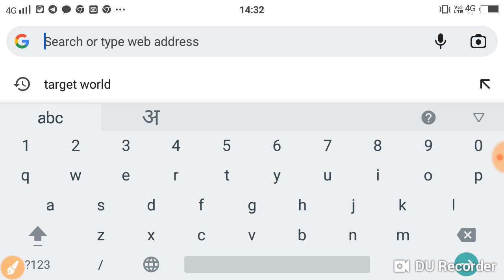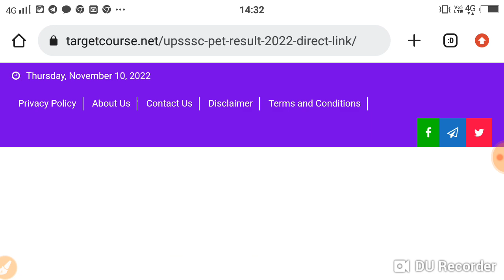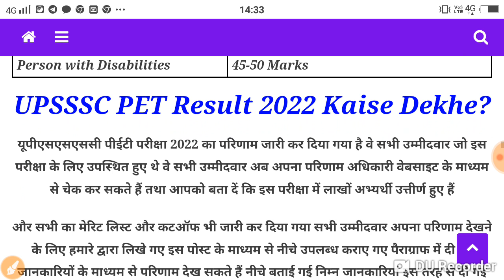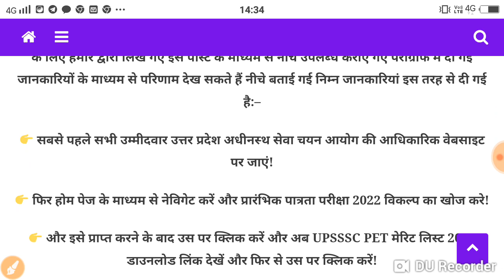Upsssc Pet Result 2022 Kaise Dekhe | Up Pet Result 2022 Kaise Check Kare |How To Check Up Pet Result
Doston aaj ki is video mein humne aapko bataya hai upsssc Pet result 2022 & up Pet result 2022 ~ Upsssc Pet Result 2022 Kaise Dekhe | Up Pet Result 2022 Kaise Check Kare |How To Check Up Pet Result 2022 ke bare mein to sabhi students video ko pura dekhen!

Your Queries!
upsssc pet result 2022 kaise dekhe,
upsssc pet result 2022 date,
upsssc pet result 2022 kaise check kare,
upsssc pet result 2022 kab aayega rewa,
upsssc pet exam result 2022,
upsssc pet result 2022 in hindi,
upsssc pet 2022 adda247,
upsssc pet 2022 result kab aayega,
upsssc pet 2022 by khan sir
upsssc pet result 2022 sarkari result
upsssc pet result 2022 answer key
upsssc pet result 2022 near gorakhpur uttar pradesh
upsssc pet result 2022 kab tak aayega
upsssc pet result 2022 download
up pet result 2022
up pet result 2022 date
up pet result 2022 sarkari result
up pet result 2022 kab aayega
up pet exam result 2022
up hjs result 2022
uptet result 2022 kaise dekhe,
uptet result 2022,
uptet result 2022 cut off,
uptet result 2022 marksheet,
uptet result 2022 kab aayega,
uptet result 2022 latest news